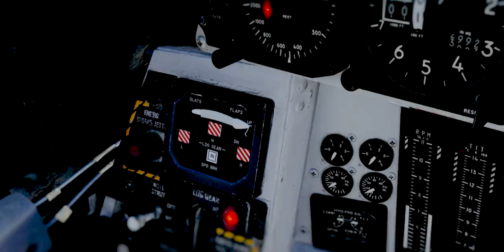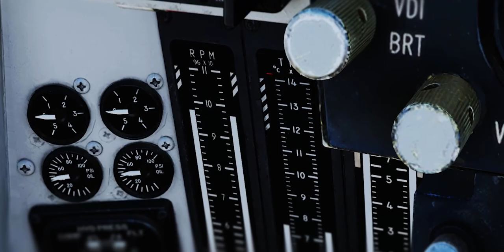DCS World SATAL 2020: Not Everyone's Job - Trailer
Warriors In Action: Not Everyone's Job is going to be the first breakdown series In SATAL which we're gonna have this year.  in this series, we're gonna take a much deeper look into and break down the Top Five intense and remarkable air combats that occurred during this season's matches.
In order to bring you a much more enjoyable and coherent experience of what exactly Happens in SATAL from the pilot's perspective, we've decided to also invite and interview the pilots who've been involved in those air combats and eventually made the final result what it was that day.
The Series itself is going to be published at the off-season ahead which we assume will be around February 2021.
In the trailer above, you can have a quick look at those Five Air Combats!

Note: They're randomly ordered in the video.

SATAL is a team competition that focuses on team tactics and cooperative air combat. SATAL’s goal is to provide a highly competitive environment for both teams and virtual squadrons to compete in order to determine who is the very best in aerial warfare.

SATAL streams every Tuesday, Thursday, and Saturday beginning June 20th.